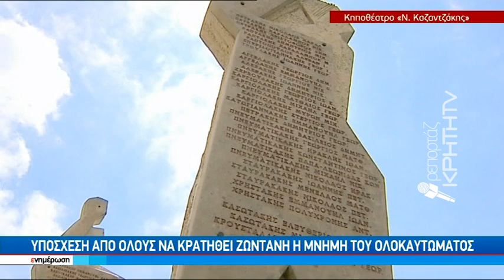Αυλαία στις εκδηλώσεις για το 79ο ολοκάυτωμα των χωριών της βιάννου και της ιεράπετρας